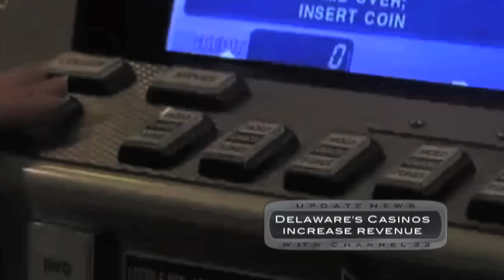Update News Online - Delaware Casinos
UPDATE NEWS (April 8th, 2011)

UPDATE NEWS is the City of Wilmington's source for local news and information.

Delaware Casinos STORY:
Despite the expectation of a revenue drop, Delaware's casinos are on pace to bring nearly 254-million-dollars to the state's coffers, about 37-million more than originally budgeted. Citing new casinos nearby in Pennsylvania and Maryland, Delaware officials predicted the state's three gambling venues would bring in 217-million-dollars this year. That figure is 20-million-dollars below the money generated in fiscal year 2010. However, the addition of table games last year, and pro football betting in 2009, has brought in more money than anyone had anticipated, due primarily to the State passing new taxes and licensing fee on to the casinos. Operators at Delaware Park, Dover Downs and Harrington Raceway report that the new options for gambling are losing money. Despite the recession, Delaware's casino revenue rose one-point-five percent in 2010, which was above the national average. In contrast, over the past four years, Atlantic City has lost nearly a third of its business, and has experienced its fifth consecutive year of revenue decline. Casino revenue is the fourth largest source of money for Delaware, accounting for almost nine percent of the State's tax revenue. In related news, the bid to add more casinos in the State has been defeated by the House Gaming and parimutuels Committee in Dover. The 11-member panel voted six to five against State Representative Pete Schwartzkopf's bill, which would allow a casino to built in both New Castle and Sussex Counties. This marks the third time that Schwartzkopf's bill has died in the committee.

Update News airs at 7am, 12 noon, and 10pm EVERYDAY
on WITN Channel 22 in the City of Wilmington Delaware.

Update News is
Paul Colsey [the Producer/Director]
Paul Kennard [the Anchor/Associate Producer]